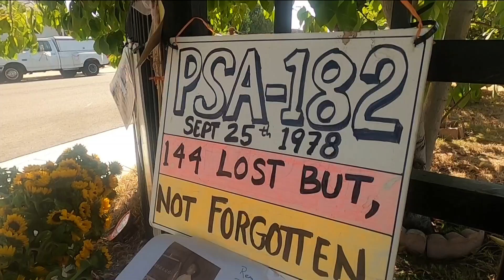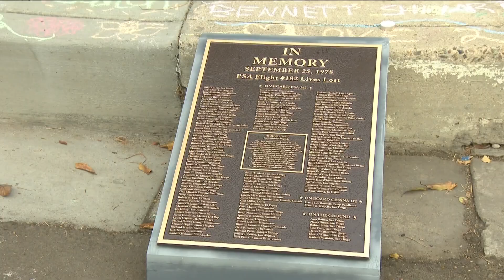45 years later | San Diego remembers the tragedy of PSA Flight 182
A mid-air collision between a commercial airliner and a Cessna over North Park killed 144 people. Today, a new memorial will be unveiled honoring those who died.